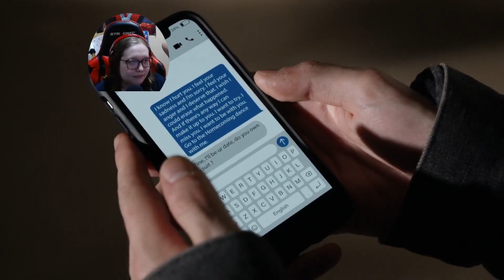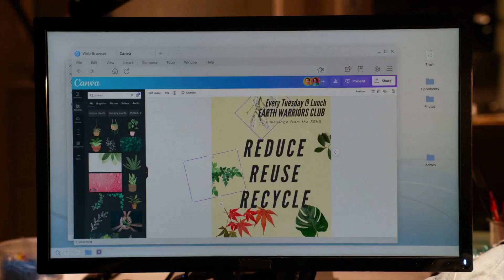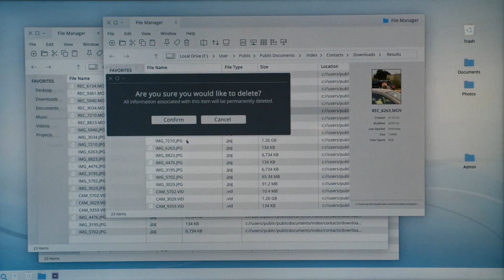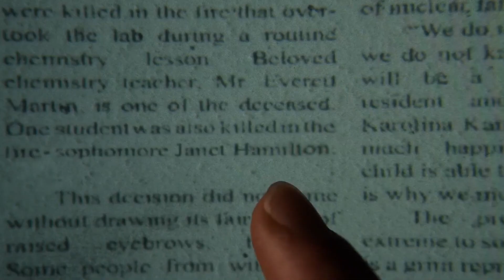School Spirits Episodes 6-8 REACTION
LIVE YOUR DEATH